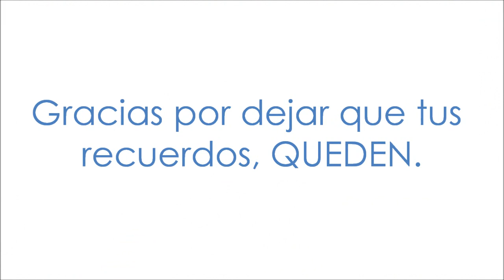JustOneLastTime clausura de 100DíasApostólico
CLAUSURA OFICIAL DEL PROYECTO

100 días atrás lo presentábamos a la Promoción 2013, hoy, 100 días despúes, damos el cierre oficial al megaproyecto 100DíasApostólico.
100DíasApostólico es el Baúl de Recuerdos más grande de la Promoción 2013.

Es una campaña social 2.0 de alto trending local (Asunción), basada en la creación de una cápsula del tiempo para los alumnos de último año del Colegio Apostólico San José, ideada y ejecutada por Tanji Ishibashi con la ayuda de colaboradores.

El objetivo de la campaña fue el de dejar que los recuerdos de los 14 años de colegio perduren en el tiempo y que de hoy día a dentro de 50 o 60 años, se puedan revivir los momentos que cada uno de los alumnos de la Clase vivieron en los mejores años de sus vidas.

Más de 600 posts en las redes en una población de 120 personas, con alcance total superando 6400 personas.

El proyecto se concluyó exitosamente con gran aceptación por parte de la comunidad educativa.

100DíasApostólico es una cápsula del tiempo de lo que amamos y de lo que
hace que este lugar especial se convierta en nuestro segundo hogar.
Cada día nos trae una nueva oportunidad de re-descubrir el Apostólico y aferrarnos mucho más a él.
Cada día es una foto de lo que nos hace amar cada uno de estos 100 días de este increíble viaje de 14 años (para los más afortunados) bajo un mismo techo.
Amá cada segundo de estos últimos días y...
Felices Últimos 100 Días de Apostólico!
Hashtags en Instagram y Twitter:
Registrá tus momentos y que el recuerdo, quede!

FICHA TÉCNICA:
Idea Original-Dirección Fotográfica-Edición: Tanji Ishibashi.
Iluminación y Asistencia Logística: Sol Rojas-Camila Venialgo.
Participan:
-Mauricio González.
-Alejandra Velázquez.
-Alumnos de la Promoción 2013 del Colegio Apostólico San José.
Agradecimientos:
-Dolly Portillo.
-Coordinación 3C-NM Colegio Apostólico San José.

Background Music detailed at the end part of the video.
Not for commercial use-Buy artist's songs and promote their music!